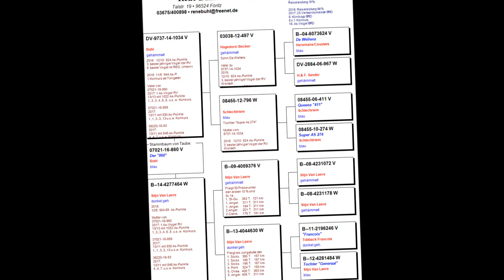07021-16-860, R. Buhl, duiven, Gołębie